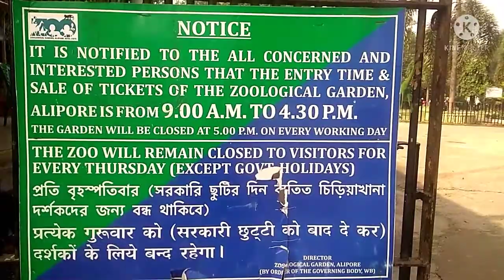Alipur Zoo | Alipur Chiriakhana |Kolkata Alipur Chiria khana | ZOOLOGICAL GARDEN INDIA, KOLKATA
Alipur chiriakhana | Kolkata Alipur zoo| Alipur Zoo after covid details

1000avlogbengali